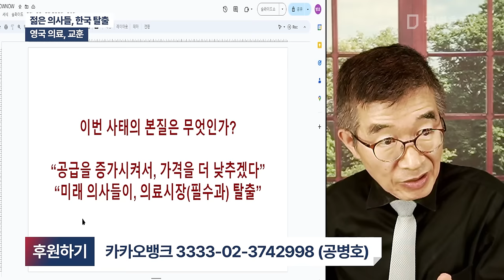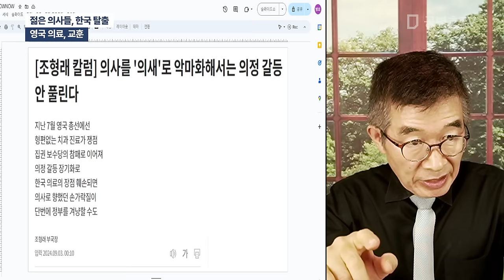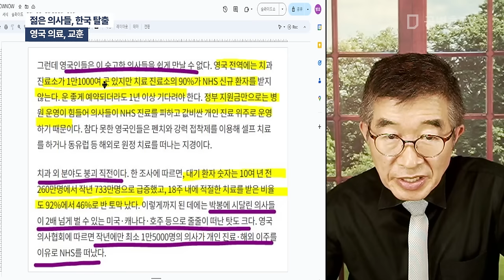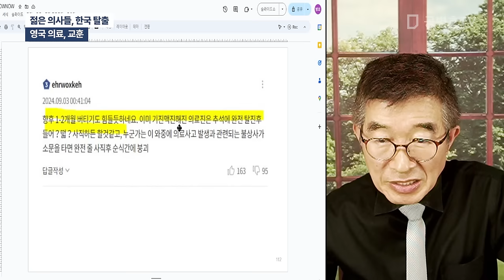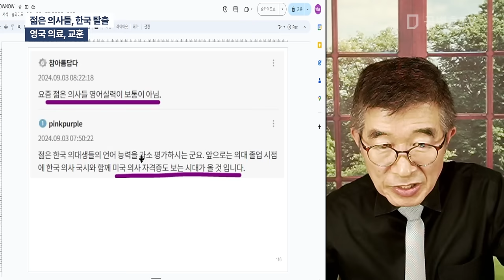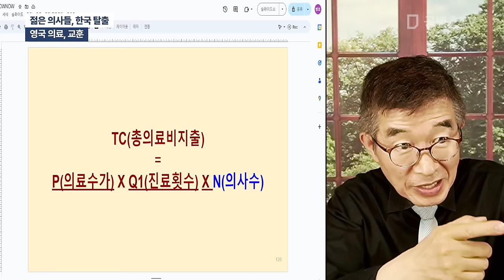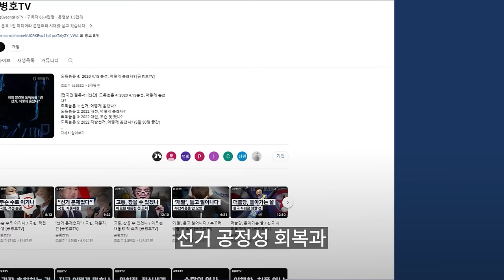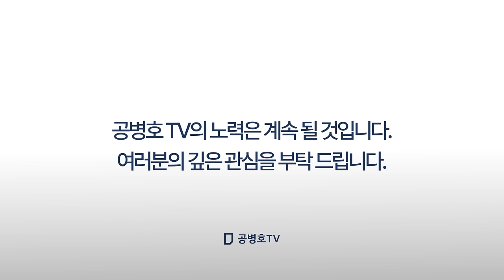젊은 의사들, 한국 탈출 / 영국 의료, 교훈 / 의료서비스 가격을 너무 후려치면, 결국 시장에서 나가는 수 밖에 없어 / 영국의 교훈이 바로 이것을 말한다 [공병호TV]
Bitcoin : 3MTW849AkP2ftLeSK2teZHMmzLu7Z83s9U